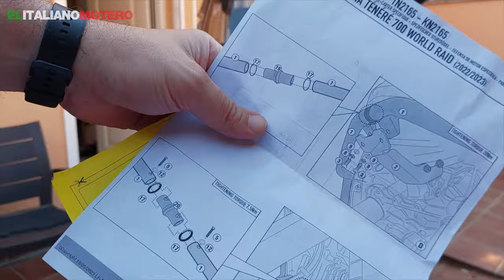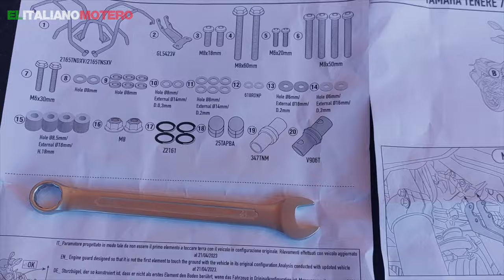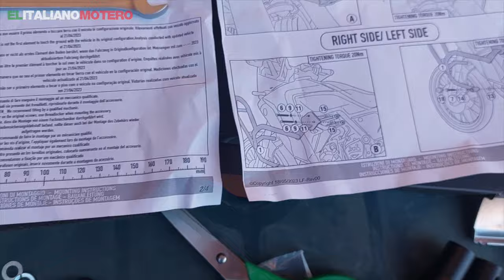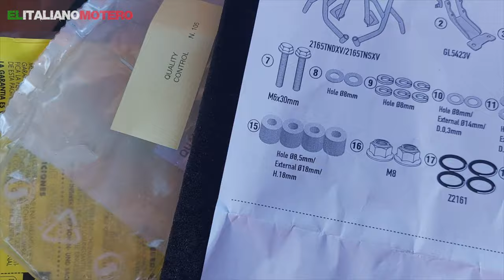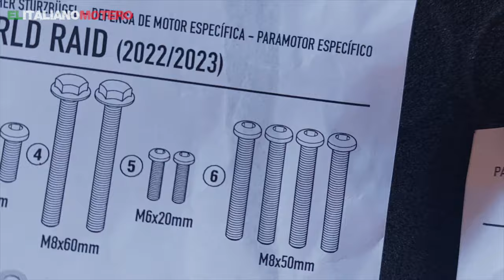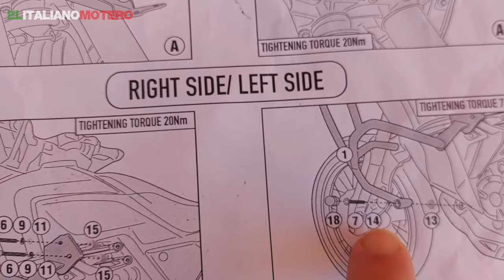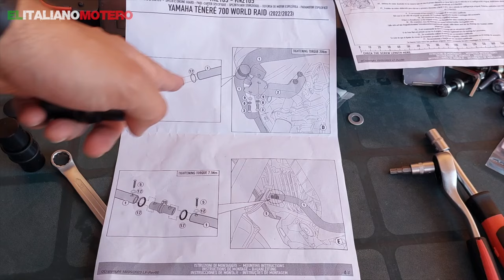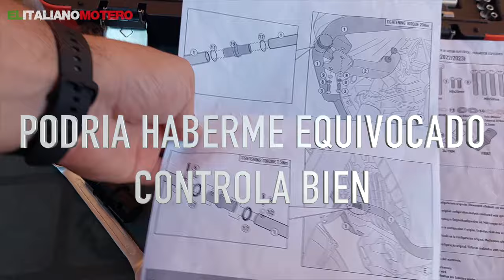Montaje DEFENSAS laterales GIVI para Yamaha Teneré 700 WORLD RAID (valen para personas altas?)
En este video os enseño paso a paso como montar las defensas laterales Givi TN2165 para Yamaha Teneré 700 World Raid. Además vamos a resolver una duda que mucha gente me ha preguntado: valen para personas altas?